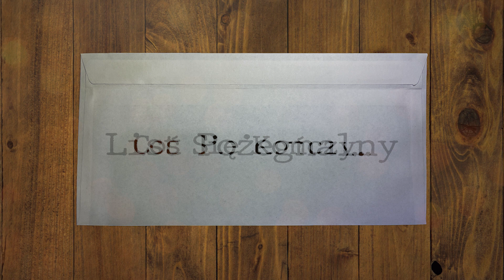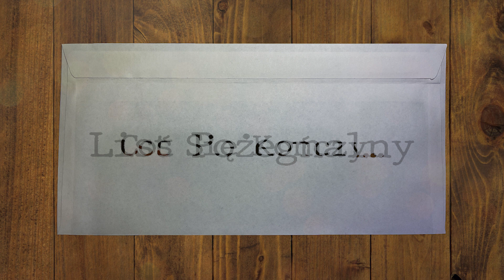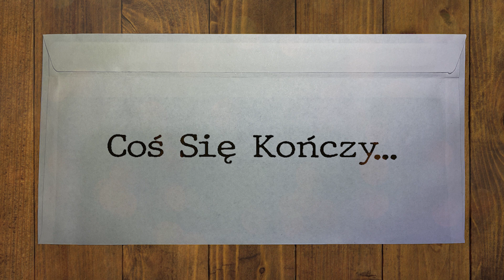Lein - Coś Się Kończy...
List Pożegnalny - Track 16
"Koniec."

Title: Coś Się Kończy...
Album: List Pożegnalny
Artist: Lein
Lyrics: Lein
Mix/Master: Lein
Graphics/Cover Art: Lein